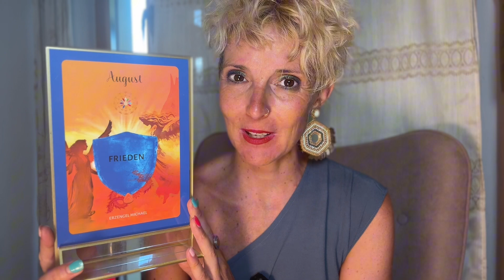Erzengel Michael: Jetzt geht es um den Frieden!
Was bringt uns dieser Monat und worauf dürfen wir uns konzentrieren?